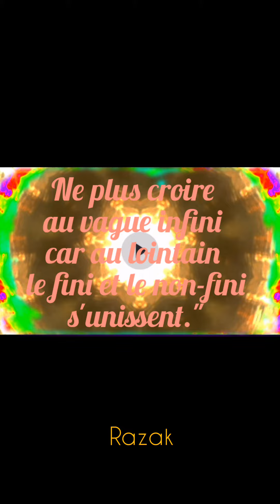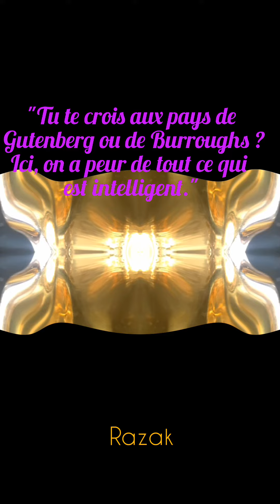Mots comme bouquet de fleurs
Citations tirées des livres de Razak. Des mots odorants à offrir comme des bouquets de fleurs.